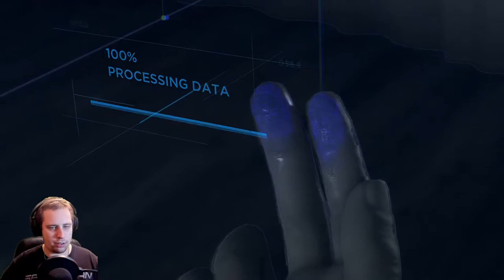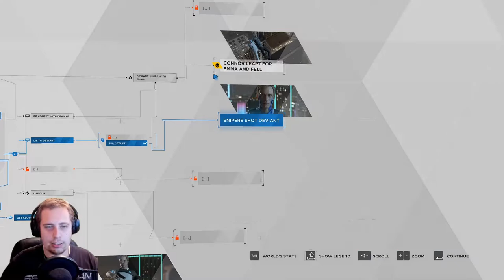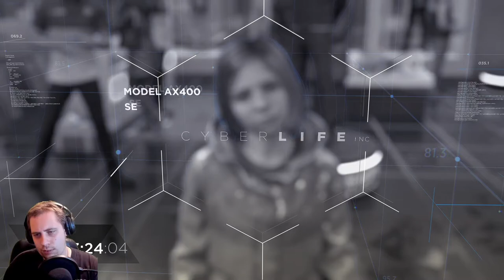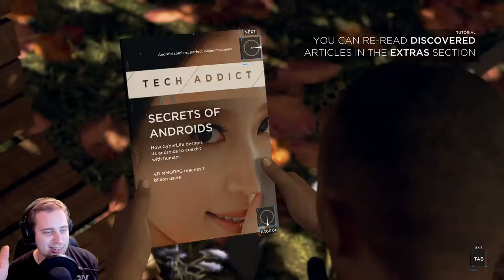Sent by Cyberlife!? - Detroit: Become Human Let's Play Ep. 1 PC